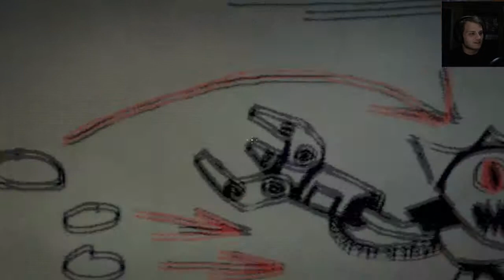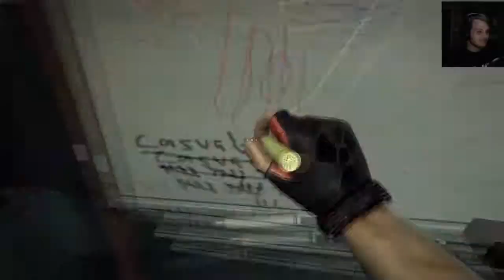Duke Nukem Forever - Malen nach Zahlen - Part 1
"Yea, lookin' good!" - Mit diesem Zitat hauen wir ordentlich auf den Putz bei Duke Nukem Forever. :D
Erst strullen, dann Hände waschen und selbstredend umgehend danach wieder schmutzig machen! :D
Dann packen wir unseren Monsterplan aus und die Welt wäre gerettet... :)
Duke Nukem Forever - Let's Play 2013 / Revo-Gaming